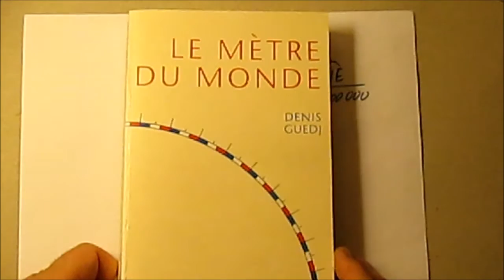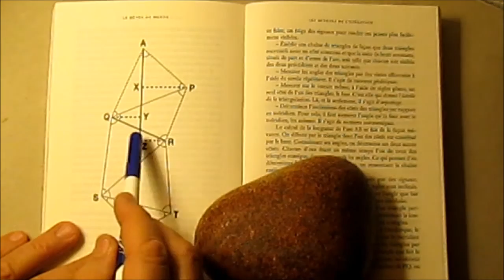279. 5e-Le mètre du monde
La définition du mètre en 1790 pour les cinquièmes curieux.
Et la pub d'un livre merveilleux de 300 pages de Denis Guedj(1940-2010), un de mes mentors français, un écorché vif, une sorte de Boris Vian des maths.